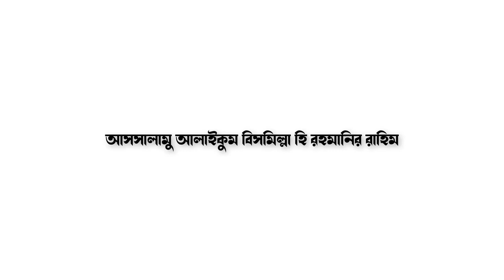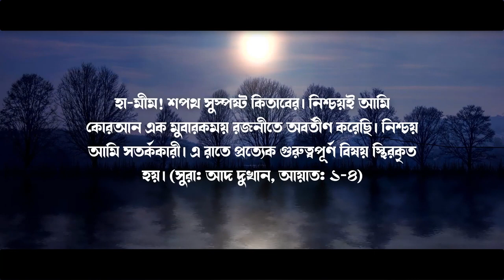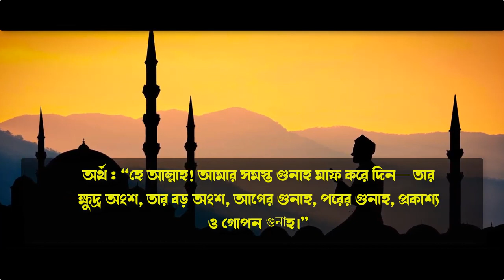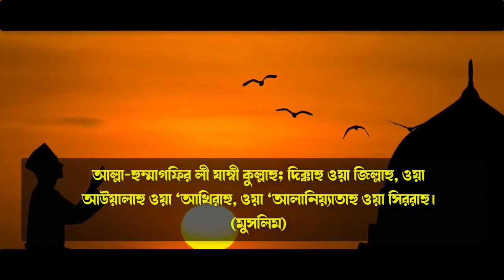শবে কদর রাতের গোপন দোয়া । লাইলাতুল কদরের রাতে দোয়াটি পড়লে ভাগ্য খুলে যাবে । শবে কদরের দোয়া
লাইলাতুল কদরের গোপন দোয়া । লাইলাতুল কদরের রাতে দোয়াটি পড়লে ভাগ্য খুলে যাবে । শবে কদরের দোয়া

আমাদের পূর্বের ভিডিওগুলি দেখতে লিংকে ক্লিক করুন ঃ